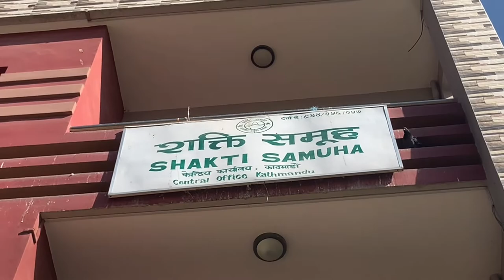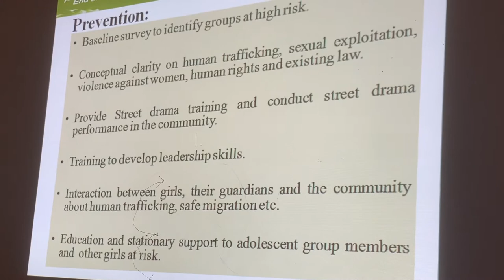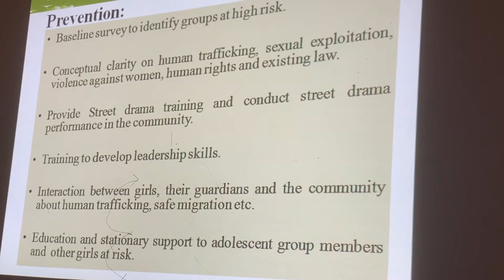Visit to SHAKTI SAMUHA Human Trafficking survivors - NEPAL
Project Solshine- intro meeting with Anti human Trafficking organization / shelter home - SHAKTI SAMUHA